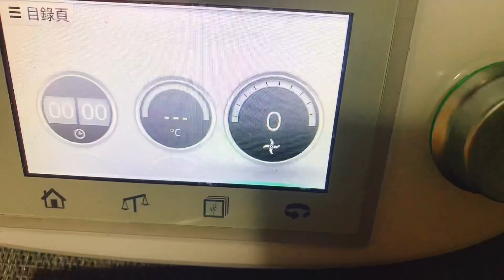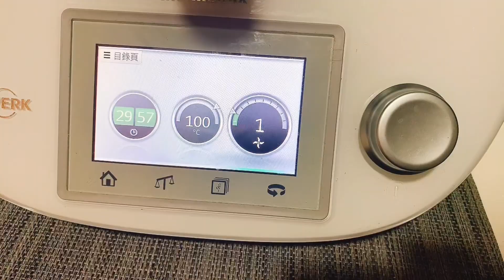Chilli Garlic Sauce。Thermomix I 蒜蓉辣椒醬。美善品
I prefer to eat spicy food, and the chili sauce bought from outside has more preservatives, and most importantly, vegetable oil is generally used, which has a certain impact on health, so I buy chili peppers and make chili sauce at home, and eat it as you like. Take it, the point is it’s healthier than the ones bought outside.

This garlic chili sauce is a very classic chili sauce, and it is also a chili sauce that most people like to eat. So in addition to chili, there is another protagonist, which is garlic. The garlic chili sauce made at home does not add preservatives. , but if you want to preserve it for a long time, it is very important to do these three points during the production process. The first point is moisture; the second point is cooking oil; the third point is rice wine. As long as you pay attention to these three points, there is no need to add preservatives. , it can be stored in a cool place at room temperature for half a year and is not bad. If it is stored in the refrigerator, it can be stored for a longer time. Moreover, the chili sauce made in this way is moderately spicy, spicy and delicious, and tastes very good. The more you eat it, the more you will enjoy it. It can be used for mixing. Noodles, cooking, etc. are all good choices.

Garlic 200g
Chili 100g
Large red pepper 200g
Olive oil 75g
seasoning

Homemade tomato sauce 100g
Rice wine 40g
Coarse sea salt 7.5g
Shrimp paste 6g

自己都是比較喜歡吃點辣的，外面買回來的辣椒醬防腐劑比較多，還有很重要是一般用菜油，對健康會有一定的影響，所以買辣椒自己在家做辣椒醬，隨吃隨拿，重點是比外面買的更健康。

這個蒜蓉辣椒醬是很經典的一種辣椒醬，也是大部分人都會喜歡吃的一種辣椒醬，所以除了辣椒還有一個主角，就是蒜頭，家裡做的蒜蓉辣椒醬因為沒有添加防腐劑，但是又想要保存時間久，製作過程中做這3點就是很重要的，第一點就是水分；第二點就是食用油；第三點就是米酒，只要注意這3點，不用添加防腐劑，室溫陰涼處能保存半年都不壞，如果是冰箱冷藏保存能保存時間更久，而且這樣做出來的辣醬辣味適中，香辣可口，味道非常好，越吃越過癮，平時可用來拌麵、做菜等都是不錯的選擇。

蒜頭                        200g
辣椒                        100g
大紅尖椒                200g
橄欖油                    75g
調味料

自製番茄醬            100g
米酒                        40g
黑糖                        40g
豉油                        15g
粗海鹽                    7.5g
蝦醬                        6g